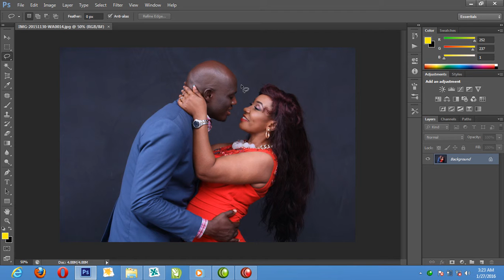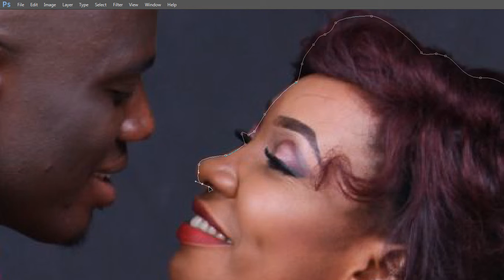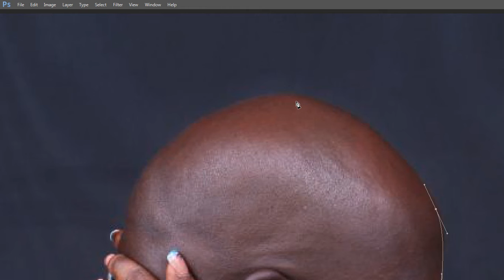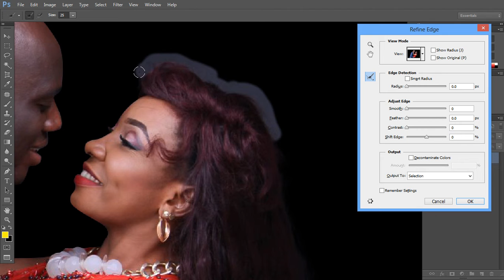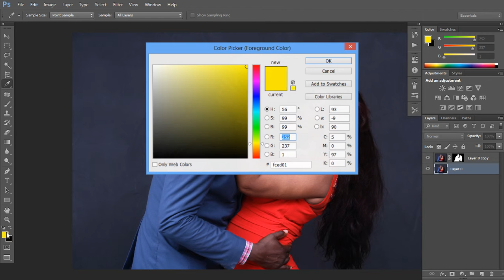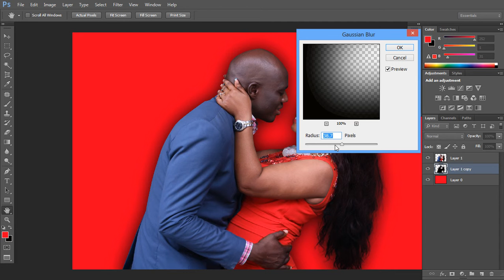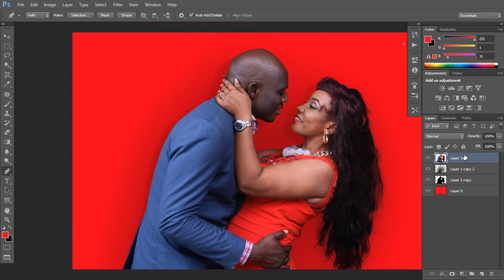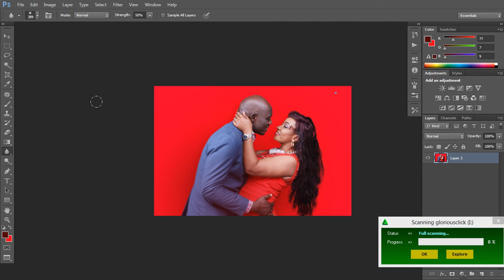Photoshop Hair refine edge tutorial